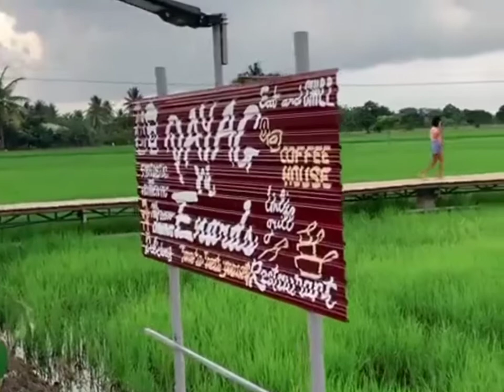Mga Madee nindot dinhia na dapit Sa Barangay Dujali magsuroy Kita 😁😁